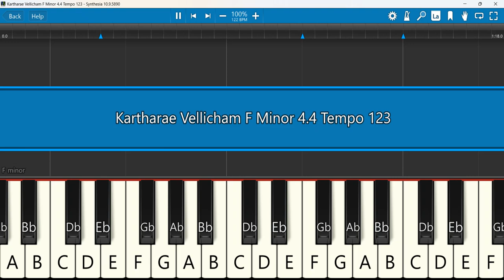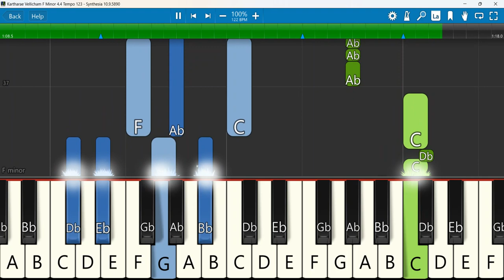Kartharae Vellicham Keyboard Notes F Minor 4/4 Tempo 123 | கர்த்தரே வெளிச்சம் | Jesus Redeems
Kartharae Vellicham ( கர்த்தரே வெளிச்சம் ) | Jesus Redeems | Promise Song 2017
Keyboard Notes